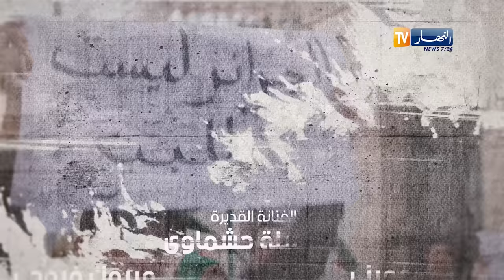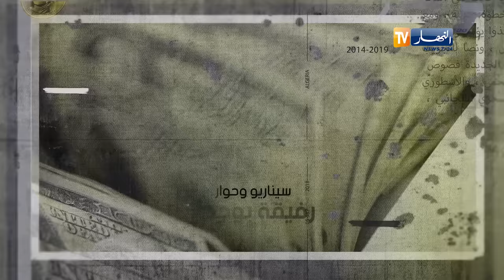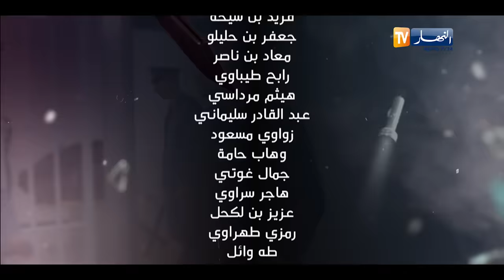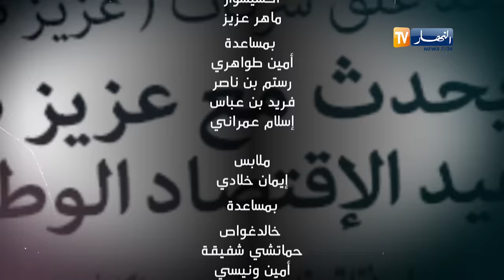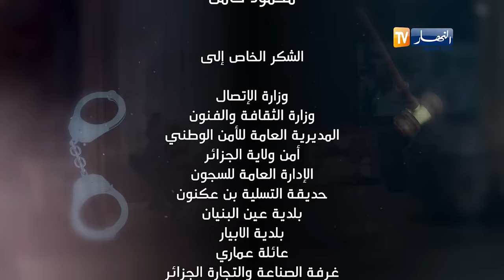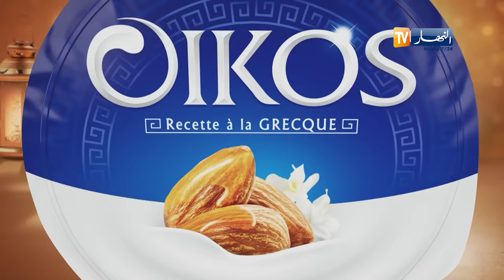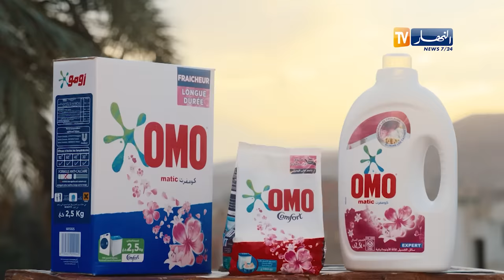الرهان - 14 الحلقة | EL RIHANE - Episode 14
قصة موظف نزيه في إحدى الشركات الكبرى "عيسى زياني" تنقلب حياته رأسا على عقب بعد كشفه لفساد واحتيال ضريبي وقراره بالتبليغ عنهم..
قصة جديدة.. دراما مشوقة وأحداث متسارعة تحبس الأنفاس
من بطولة: عبد القادر جريو، عباس زهماني، جميلة عراس، زهرة حركات، محمد خساني، أيوب عمريش، دورصاف آية خرفي، ياسمين بن داود، حجلة خلادي، العمري كعوان، محمد يابدري، ناريمان قمري، جمال غوتي
إخراج : محمود كمال